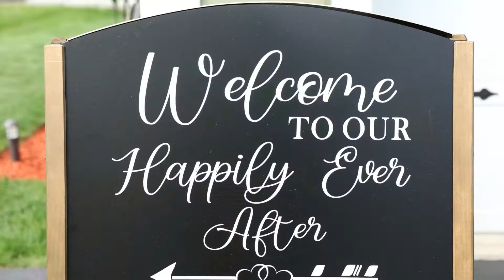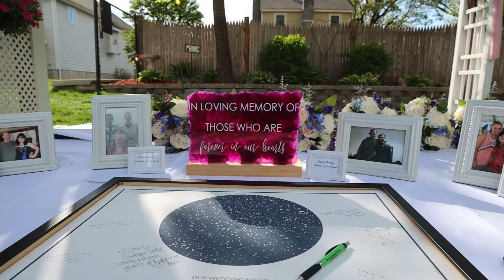courtney and jordan feature film